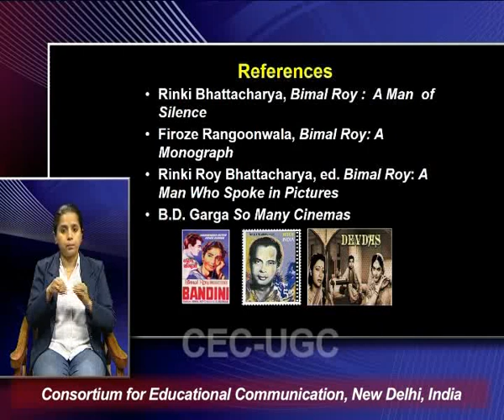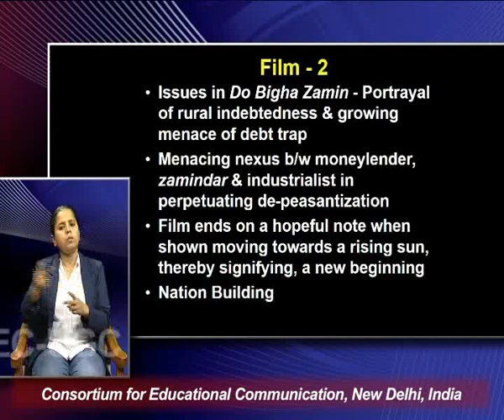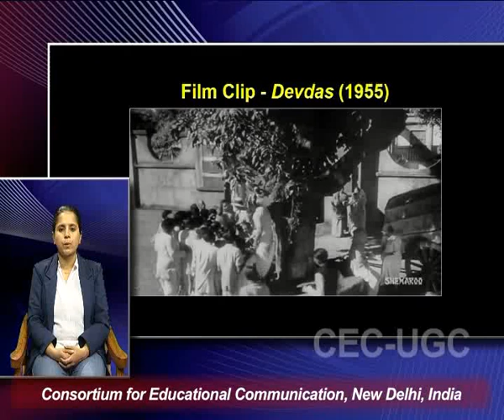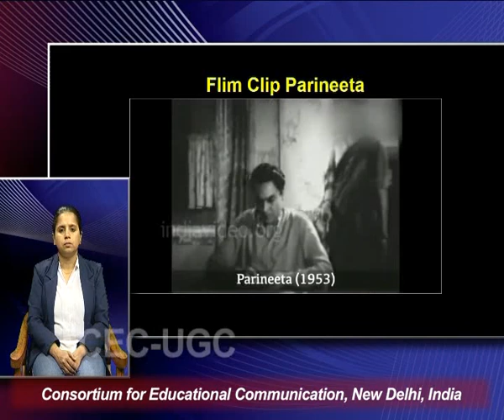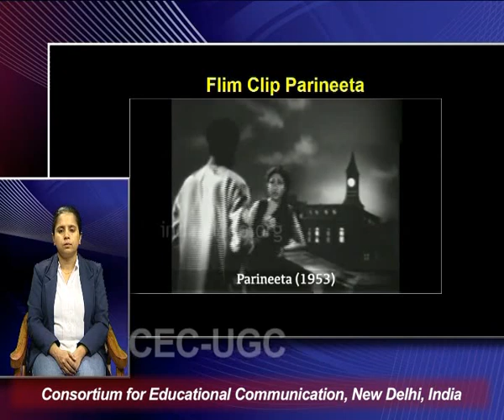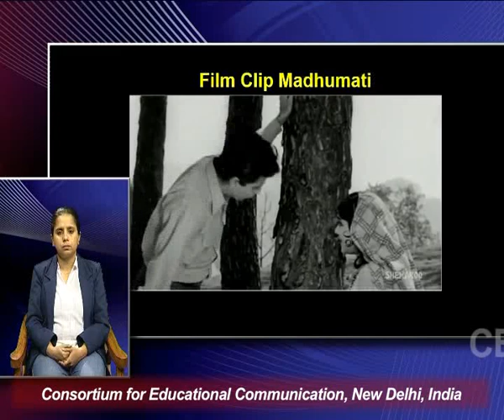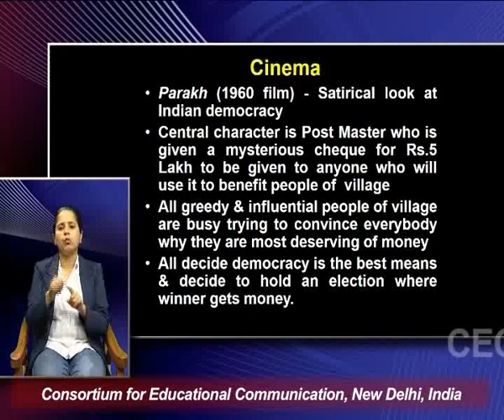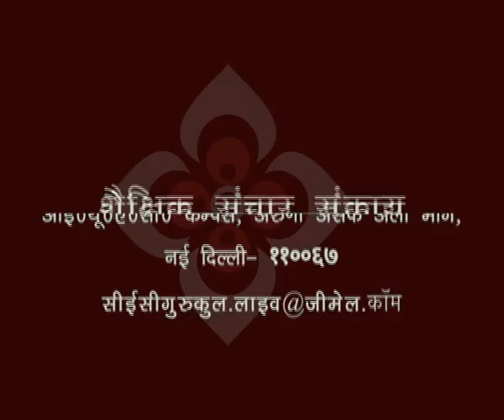Hindi Cinema & Bimal Roy - II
This Lecture talks about Hindi Cinema & Bimal Roy - II.